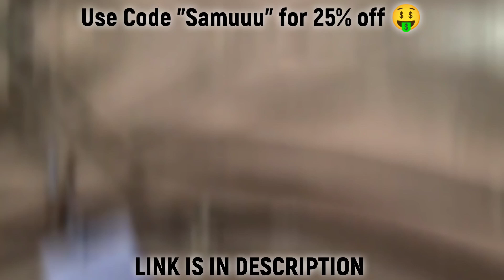Full Competitive Match #4 👻🔥🏆 | Xiaomi Poco X3 NFC | Standoff 2 0.26.0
Shipping methods:
Fedex 4-10 days,
Usps 8-15 days

0:00 AD
0:36 Video